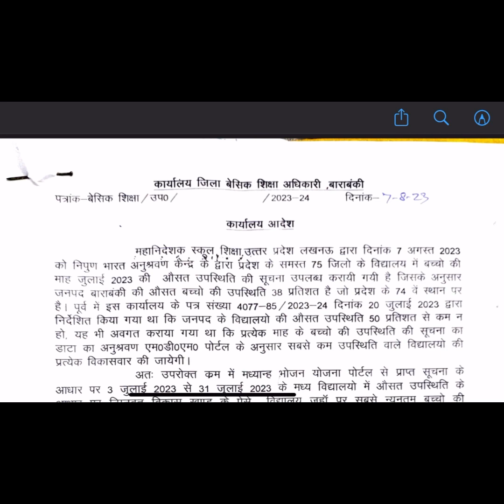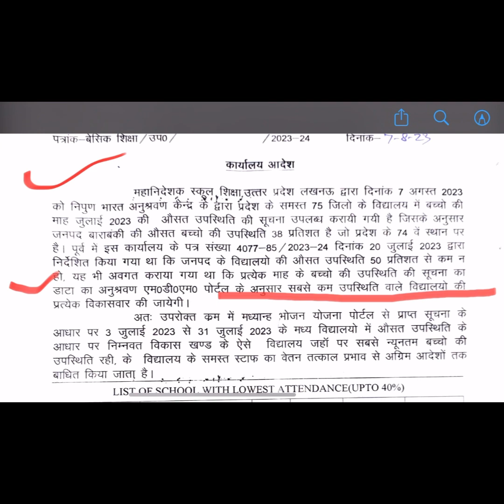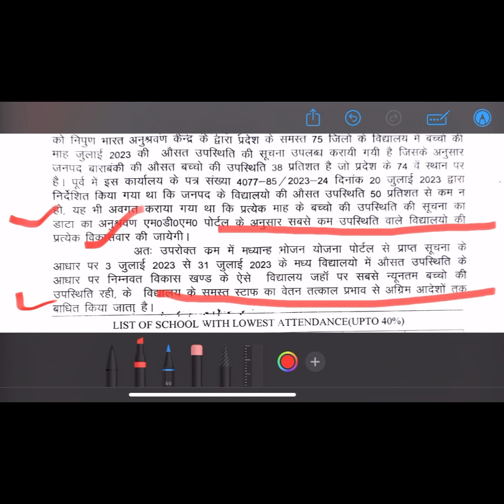कुछ_शिक्षक_सुधारने_को_तैयार_नहीं_57_विद्यालयों_के_समस्त_स्टाफ_का_रोका_गया_वेतन_जाने_क्यों?